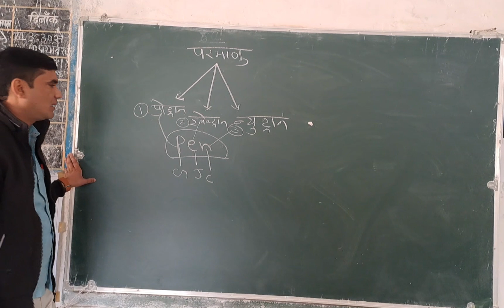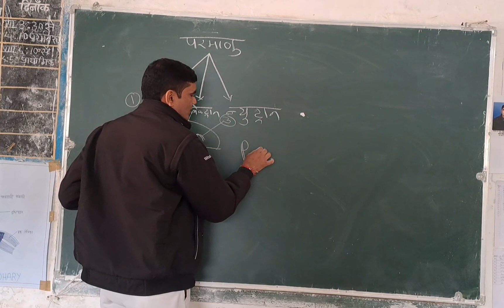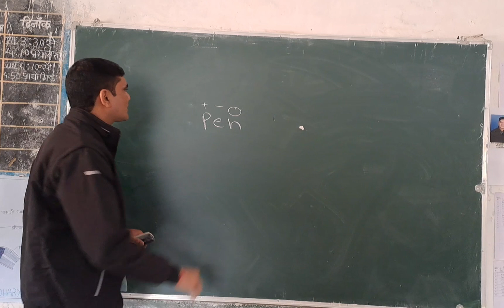परमाणु education school viralshorts viralshortsvideos reels newvideo